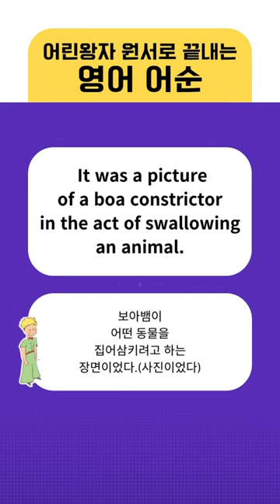원서로 영어 어순 마스터하기 영어독학 2